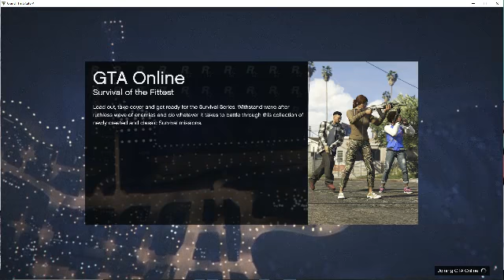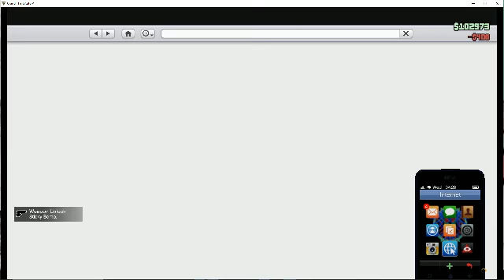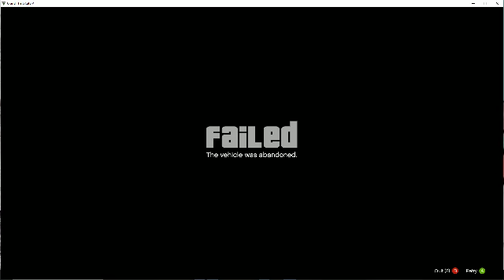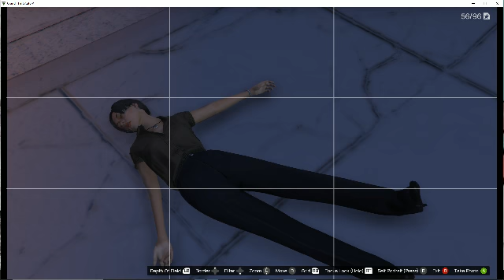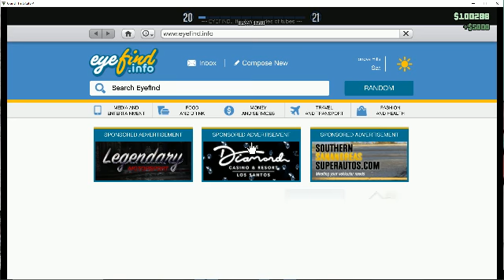Great 9hr GTAV online Twitch streams below (YouTube blocked worldwide) lol